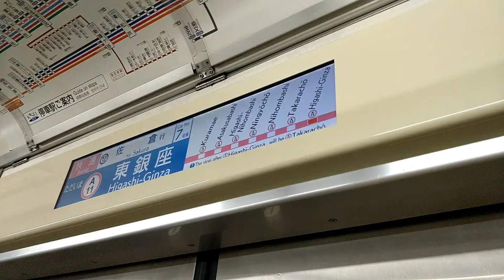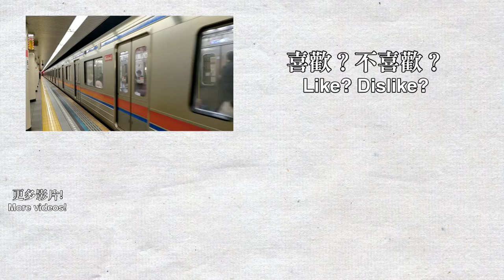🚇 Keisei 3700 series Sound - Toei Asakusa Line (都営浅草線) train from Daimon to Nihombashi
Welcome to Tokyo! I was travelling to Tokyo on 8/9-18. I took my camera out on almost all journey in Japan, enjoy the videos! This is the Toei Asakusa Line train from Daimon to Nihombashi, travelling on the Keisei 3700 series. I still haven't met a Toei train on the Asakusa Line.